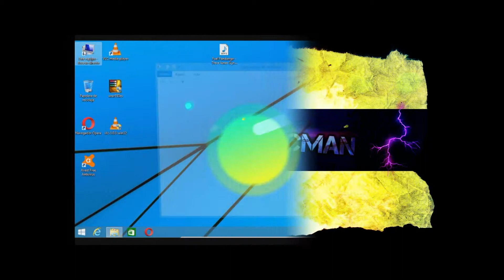Cómo reparar el motor de un motor-reductor.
Hoy les muestro cómo reparé este motor reductor que ya no servía porque estaban rotas las terminales del motor y era imposible conectarlo.
Le he cambiado la tapa por otra de otro motos y funciona perfecto.
Lo monto y le pongo el correillo y ya tenemos motor-reductor para nuestros proyectos tecnológicos.
Saludosooooooooooossssssssss!